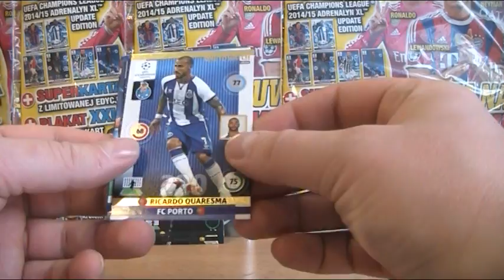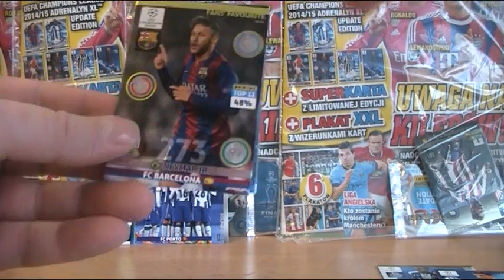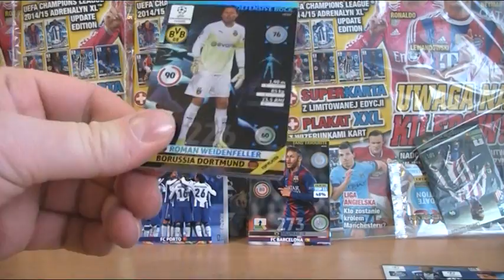☆ CHAMPIONS LEAGUE UPDATE 2015 ☆ BIEDRONKOWY BLISTEREK ☆